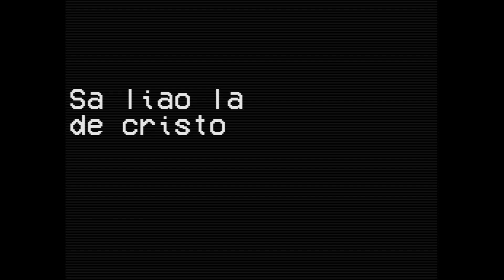Sa liao la de cristo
Soc adict like a banana

Ñeee cause eeeeeee it's all you are buena descripcion yo lo que hago con las descripciones hahah de mis videos es meterme a yahoo answers lo estás subiendo y y copiar unos páfrrafos en serio eheh de alguien que diga que le gusta su primo o algo y la la la respuesta con más votos tiene 69 y le voy a dar un me gusta solo por para que no sea 69 aaag estaba en un sueño he dicho en falla pero bueno digam que es la descripcio del video hohohoho mancanta entre parentesis risas reisas abert einstien maragda. sonido punto no puntod e punto e e e e no astas ascribint ara si ahahahah guay